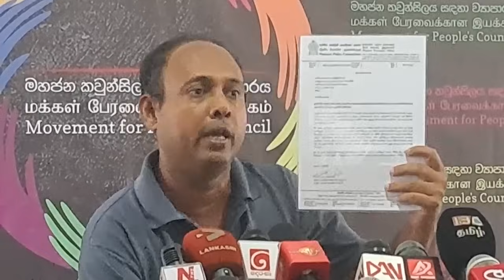දේශබන්දුව එලවන්න පාරට බහිමු